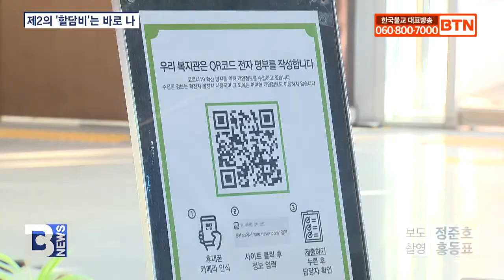[BTN뉴스] 제2의 '할담비'는 나..시니어 슈퍼스타